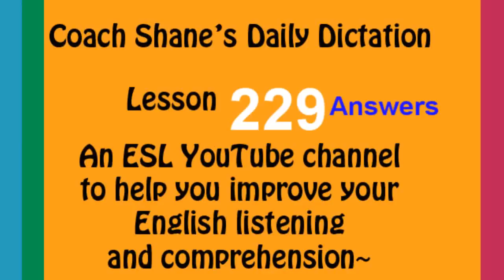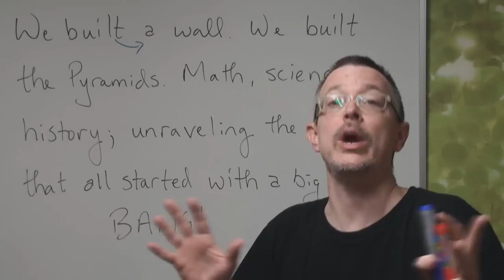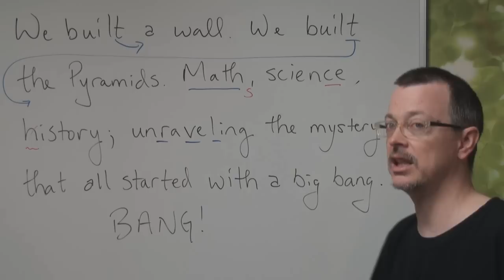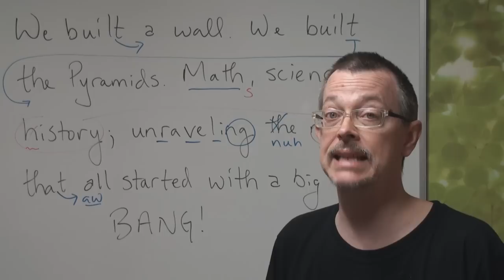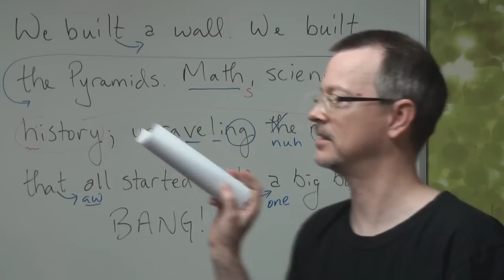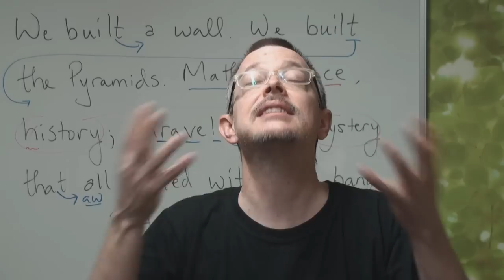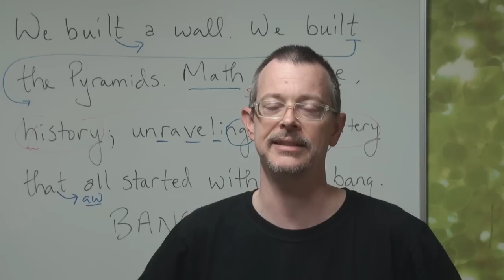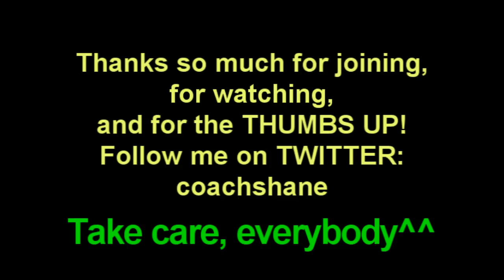Learn English: The ANSWERS for DD 229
Dictation 229
We built a wall.
We built the Pyramids.
Math, science, history;
unraveling the mystery
that all started with a big bang.
BANG!